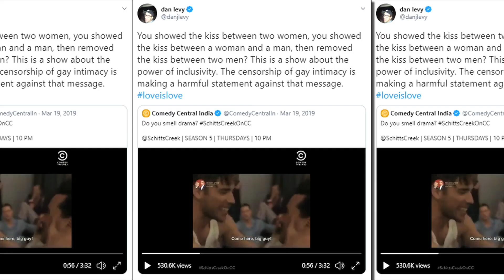Schitt’s Creek Star Dan Levy Slams Comedy Central India For Censoring Same Sex Kiss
Dan Levy criticizes Comedy Central India for censoring a scene of a gay kiss between his character David and Dustin Milligan’s character, Ted. ___________________________________________________________________________________________________